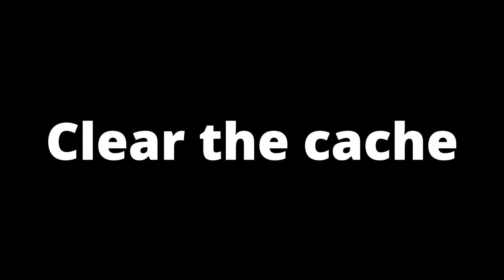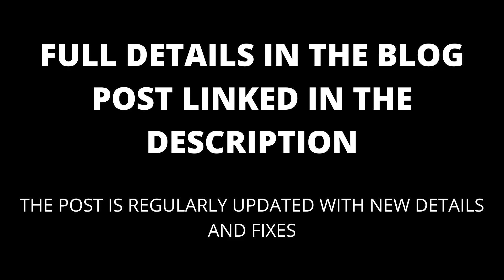Chromecast black screen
If your Chromecast has a black screen, this video will show you how to fix it